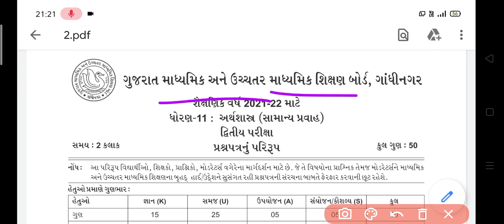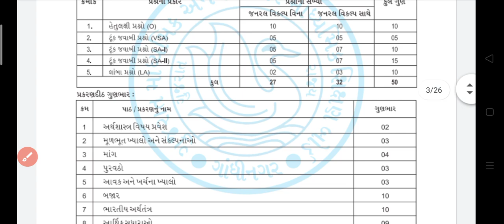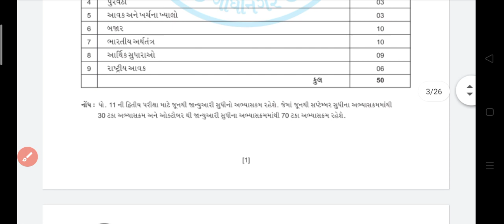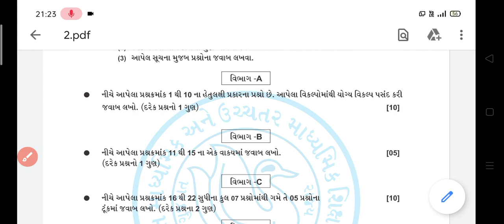Std 11 Economics Second exam latest Blueprint 2022 | dhoran 11 eco second exam Blueprint 2022